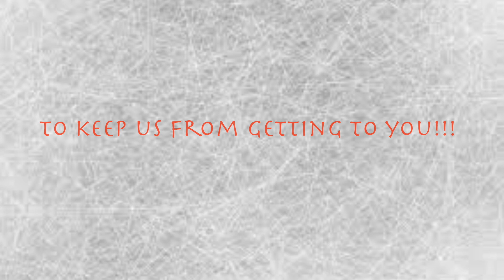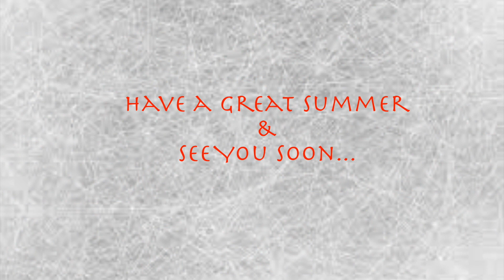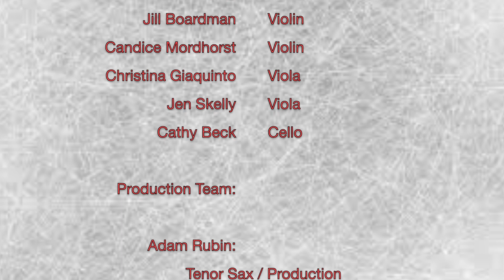Ain't No Mountain High Enough - Freeport Music Staff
This is for all our Music Students, Thanks for a great year and enjoy your summer. Here is a Virtual Performance for all of you. Please keep the Music Alive!!